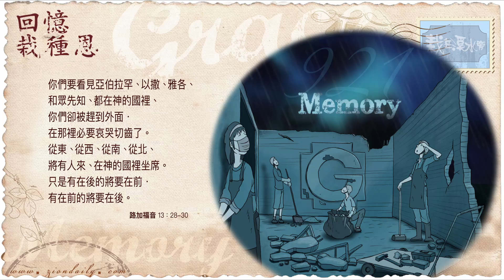錫安教會靈修系列：栽在溪水旁 210731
路加福音 13章28至30節：
「你們要看見亞伯拉罕、以撒、雅各，和眾先知都在神的國裡，你們卻被趕到外面，在那裡必要哀哭切齒了。從東、從西、從南、從北將有人來，在神的國裡坐席。只是有在後的，將要在前；有在前的，將要在後。」